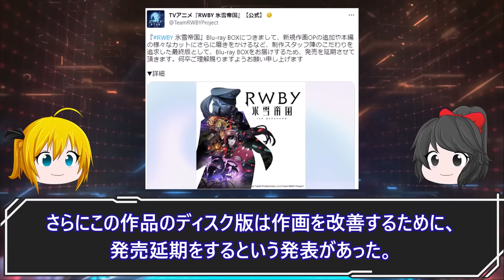シャフトはなぜ落ちぶれたのか？アニメ制作会社の闇を解説！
シャフトはオワコン？かつて『魔法少女まどか☆マギカ』や物語シリーズをヒットさせたシャフトの制作力が低下した理由を考察します。